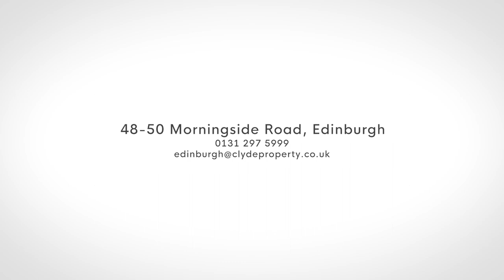55-6 Arden Street Marchmont Edinburgh EH9 1BT